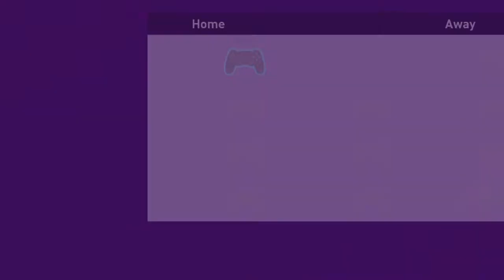This is for you SouR Dlyan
Use code dlyan